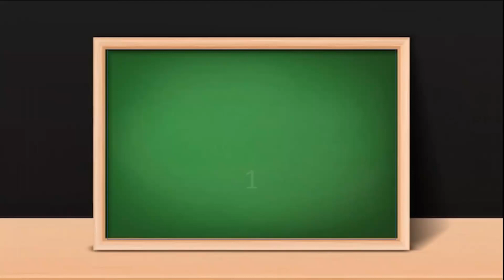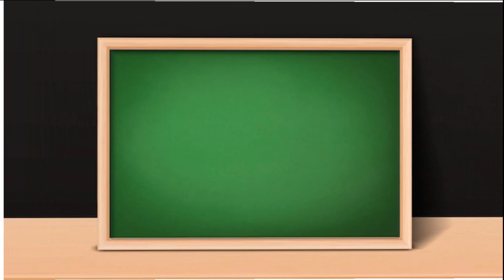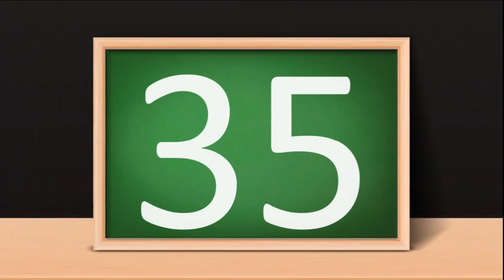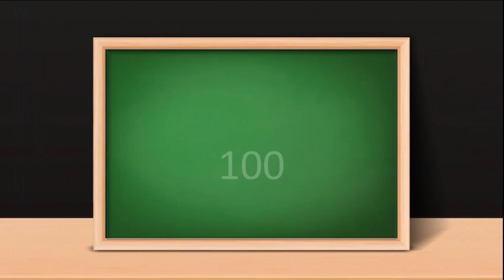Count to 1-100 | Learn Counting | 123 Number Song 1 to 100 | One To Hundred Counting